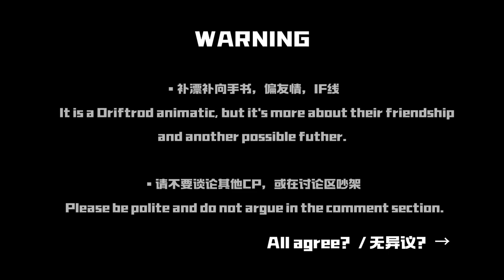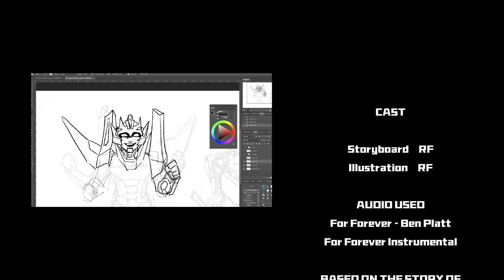【Transformers IDW】For Forever | Rodimus & Drift | Animatic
Audio used: For Forever - Ben Platt  (from "Dear Evan Hansen" soundtrack)
Characters not belongs to me.
The most joyful time is when I finished my muddy thumbnail storyboard, then the rest of days are torturing to me.
The more I reach the end of the project, the more anxious I felt, cause I REALLY can't wait to play Baldur's Gate 3.